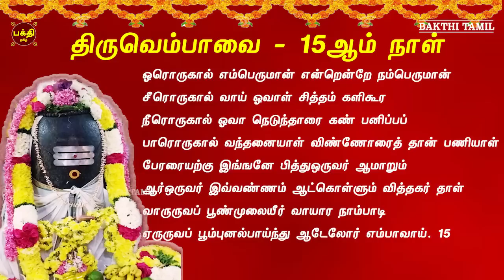2022 மார்கழி 15ஆம் நாள் | திருவெம்பாவை | ஓரொருகால் | பாடல் வரிகளுடன் | SIVAN TAMIL DEVOTIONAL SONGS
மார்கழி ஸ்பெஷல் 2022 | 15ஆம் நாள் | திருவெம்பாவை | ஓரொருகால் |
பாடல் வரிகளுடன் | காலையில் பக்தியுடன் திருவெம்பாவை கேட்டு மகிழ்வோம்
Sung By                       Smt Bhavadhaarini Anantaraman
Lyric By                        Maanickavasagar